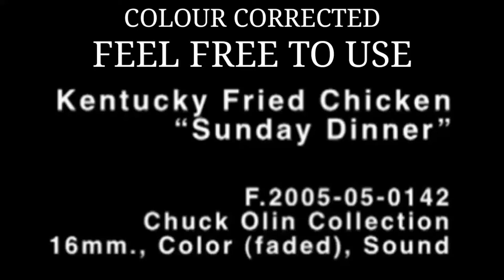KFC Sunday Dinner 16mm (1968) (2K Subscribers Special)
It's Colour Had Corrected By Me.